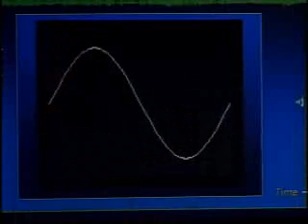Seeing with Sound (sensory substitution for the blind)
The vOICe seeing-with-sound technology for the totally blind ) featured by Rick Lockridge on TechTV in "Tech Live", reporting about blind user Pat Fletcher.

A higher quality version of the video clip is at the URL

"It's like it has dredged up memories of sight," Fletcher said. "The sounds trigger the memory for me."

Fletcher is the No. 1 beta tester of The vOICe System. The three middle letters in vOICe stand for "Oh, I see."

Invented by Peter B. L. Meijer, The vOICe software translates images from the camera on-the-fly into closely corresponding sounds, allowing users to "see" live camera views of their surrounding environment using their ears.

The method is not based on sonar or echolocation, but instead uses real visual input from a normal webcam.

It allows blind people carrying a notebook PC equipped with a webcam to hear live views from their environment through stereo headphones. Thus, they hear the very same shapes and things that their sighted friends see.

"Over time, your mind gets used to the patterns," Fletcher said. "It likes to see."

TechTV recently visited Meijer in Eindhoven, Netherlands.

"The image gets scanned from left to right," Meijer said about his invention. "And pitch is associated with the height in the image. You hear little soundbursts corresponding to all the little bright squares."

But Meijer is quick to point out The vOICe's shortcomings - it does not convey depth perception, it can't track moving cars, and it's hard to master, he said.

However, he said he hopes smarter cameras and faster laptops will fix those problems in the future.

"I would be most satisfied if I could demonstrate that this system can provide a, let's say, level of low vision to blind people," Meijer said.

Fletcher says she believes he's already succeeded.

"Primitive though it is, it adds that extra extension that enables me to live in the world comfortably and happily," she said.